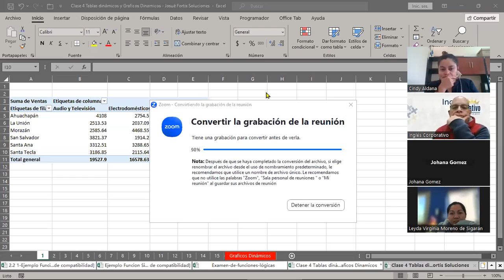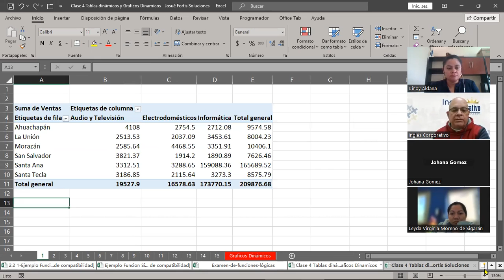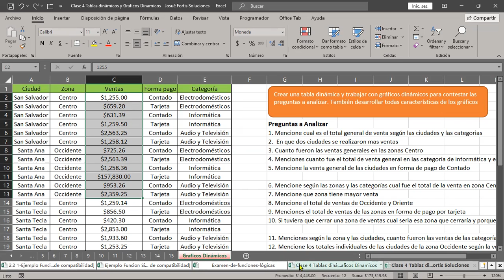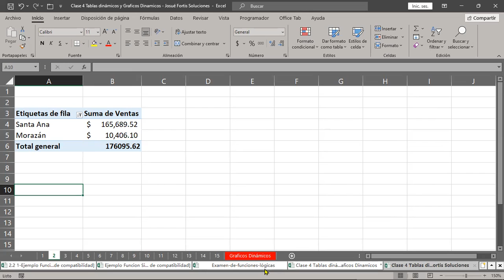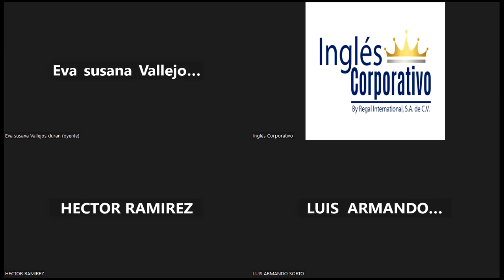SESION 14 21/11/2023-EXI-01-1-2-PM-11-2023--CABRERA-Modificar Tablas Parte 2